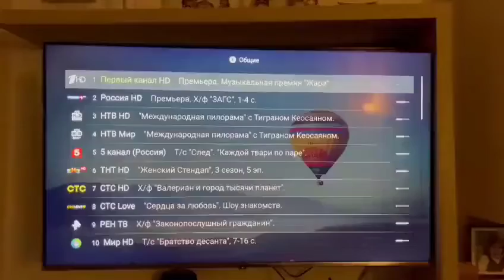Anonymous has hacked Russian State TV to broadcast what's happening in Ukraine